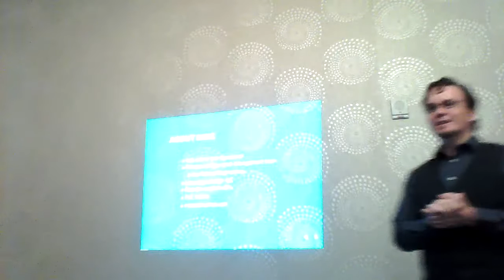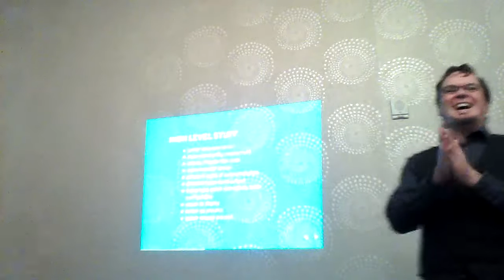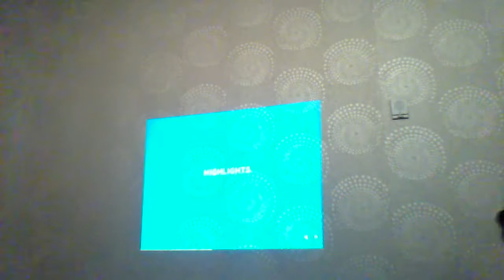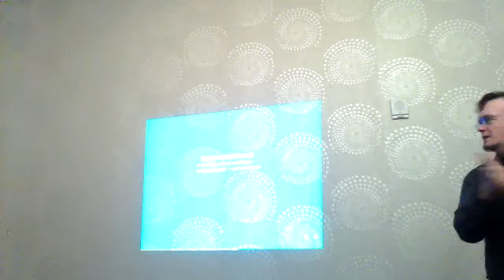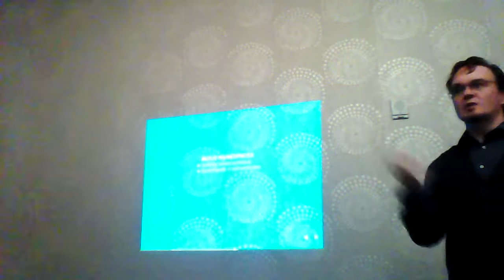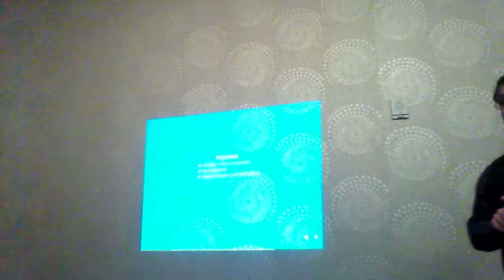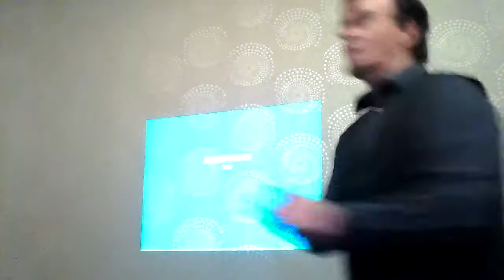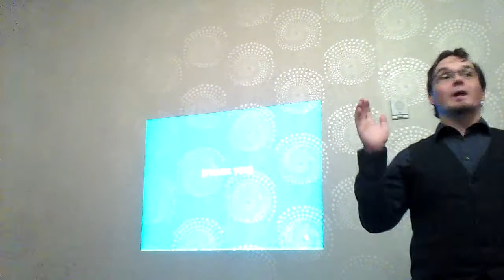Flock 2015 - What's coming in Koji 2.0 - Mike McLean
Fedora is changing and Koji must change with it. Come learn about the current work underway in Koji and what else is coming as we move closer to 2.0.